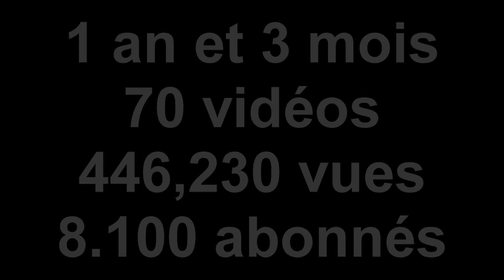FIN DE LA 50CC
Et voila c'est terminé :/ Merci d'avoir été la depuis tout ce temps! C'est la fin d'une époque mais le début d'une nouvelle :) Je vous présente la grosse d'ici peu :)

Je lis tout vos commentaires et je répond a 99,99% d'entre eux ! :)
Vos questions de base:
-La lumière sur le guidon, c'est la télécommande de ma camera !
-Ma moto est d'origine
-Je filme avec une Drift Stealth 2
-Je monte avec Sony Vegas 13 et PhotoShop
-Je roule en Normandie sur Caen !

Caméra Principale: Drift Stealth 2
Caméra secondaire : Tectectec Xpro 4